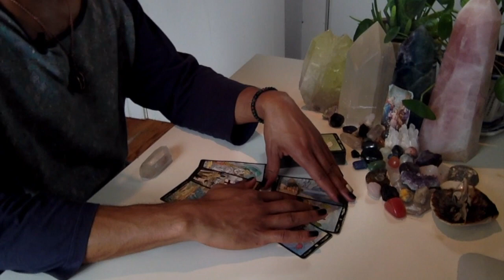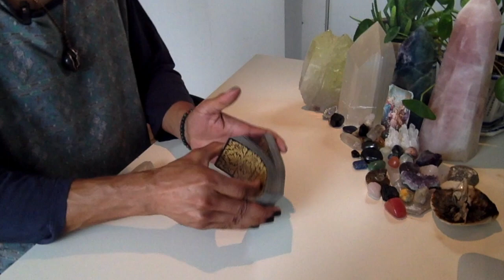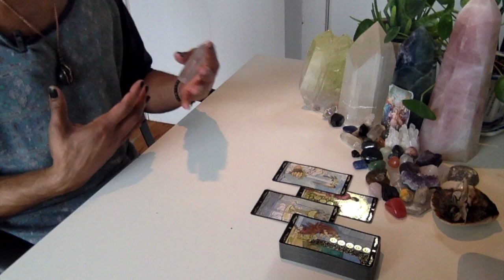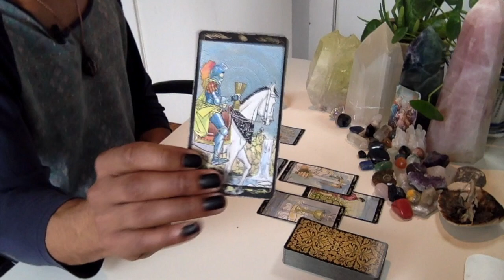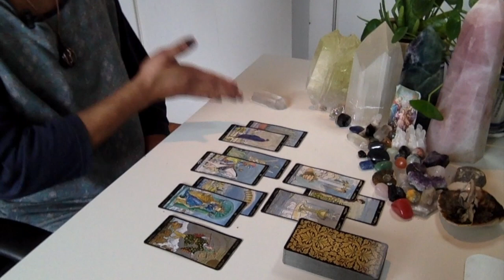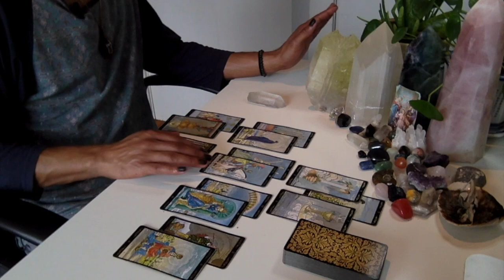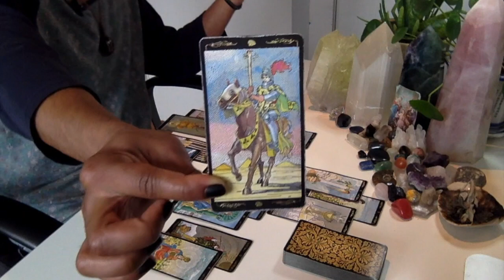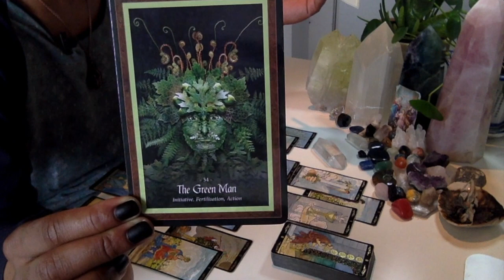Aquarius - * Emotional Realignment * - November 2019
Eric Brathwaite
p/o box 210968
1369 Broadway

LIVE READINGS:
30 min - $65
60 min - $130

Available oracle decks:
~Crystal Mandala
~Sacred Rebels